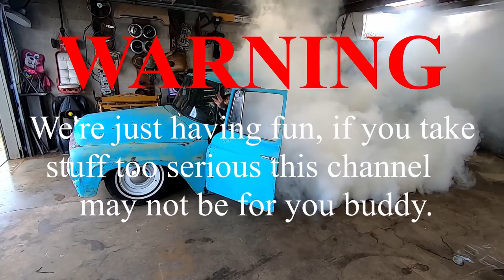1980 C10 Strip down! How to WORK and have FUN!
I finally have time to get the Free-10 stripped down where I can get stuff gone! We haven't done some shop work in a minute!

Send stuff to Puddin!
116 W. Park St.
Tecumseh, OK 74873

Check out Mortske Repair and Restored.